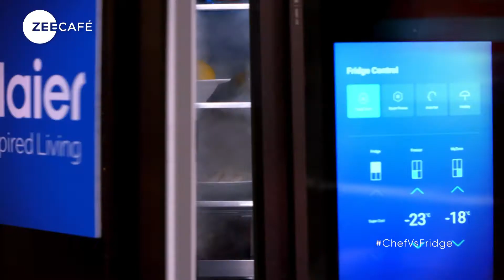Get Ready For A Salad Showdown! | Sunday, 6th June | 8 PM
This time, the focus will be on the dressing. Get ready for a salad showdown!

ChefVsFridge, Sundays at 8PM on ZeeCafé and Sundays at 10.30PM on Zee Café HD.